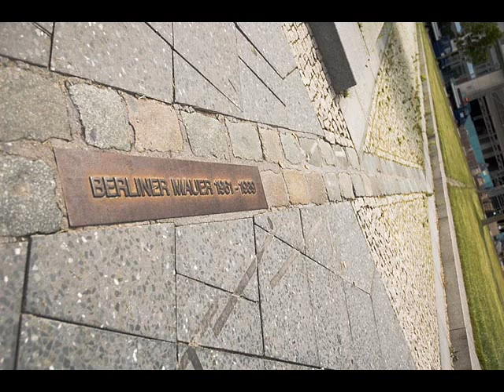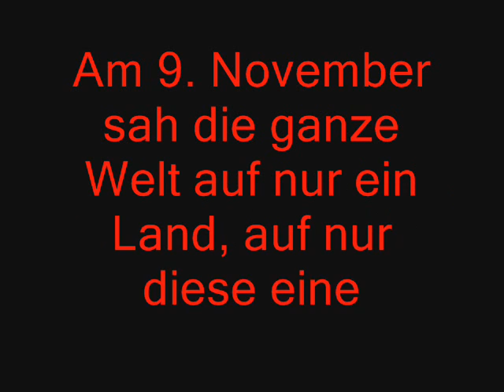Day of the German Unit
Dieses Video soll dazu weiterhelfen unseren einzigen Nationalen Feiertag zu Feiern und es soll dran erinnern was damals Passiert ist